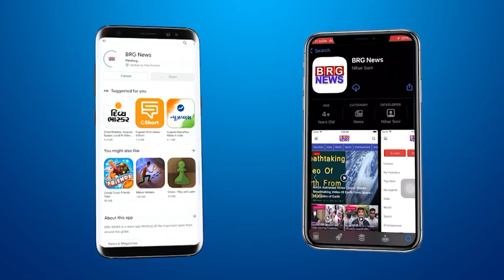MSU की कॉमर्स फैकल्टी में ऑफ़लाइन शिक्षा को लेकर विरोध के चलते डीन ने बुलाई बैठक